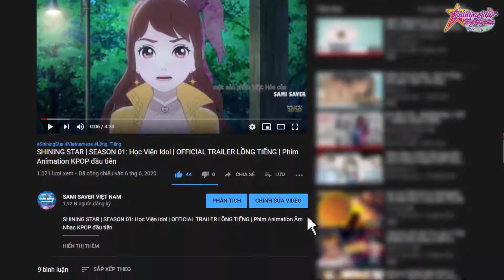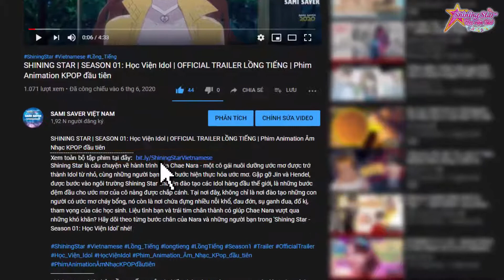[Lồng Tiếng] SHINING STAR | TẬP 03: Hãy trở thành BẠN nhé!!! | SEASON 01: Học Viện Idol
[Lồng Tiếng] SHINING STAR| TẬP 03: Hãy trở thành BẠN nhé!!!| SEASON 01: Học Viện Idol | Phim Animation Âm Nhạc KPOP đầu tiên
***Thông tin phim:
Shining Star là câu chuyện về hành trình của Chae Nara - một cô gái nuôi dưỡng ước mơ được trở thành Idol từ nhỏ, cùng những người bạn từng bước hiện thực hóa ước mơ. Gặp gỡ Jin và Hendel, được bước vào ngôi trường Shining Star chuyên đào tạo các Idol hàng đầu thế giới, là những bước đệm đầu cho ước mơ của cô nàng được chắp cánh. Tại nơi đây, không chỉ là nơi đào tạo những con người có ước mơ cháy bổng, nó còn là nơi chứa đựng nhiều nỗi khổ, đau đớn, sụ ganh đua, đố kị, tham vọng của các học sinh. Liệu tình bạn và trái tim chân thành có giúp Chae Nara vượt qua những khó khăn? Hãy dõi theo từng bước chân của Nara và những người bạn trong 'Shining Star - Season 01: Học Viện Idol' nhé!
Shining Star phiên bản LỒNG TIẾNG VIỆT dự kiến phát sóng ngày 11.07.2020 vào lúc 19h00 thứ bảy hàng tuần trên
 . Các bạn nhớ theo dõi từng tập phim nhé!!!
©Copyright by SAMI SAVER VIETNAM ☞ Do not Reup
©Bản quyền thuộc về SAMI SAVER VIETNAM
©Copyright by SM TOWN ☞ Do not Reup
©Bản quyền thuộc về SM TOWN